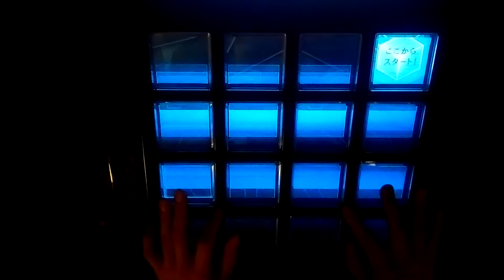[jubeat]Saturday Night Love[EXT] EXC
Player:び〜

アーティスト:Sota feat. Brenda V.
Lv:8